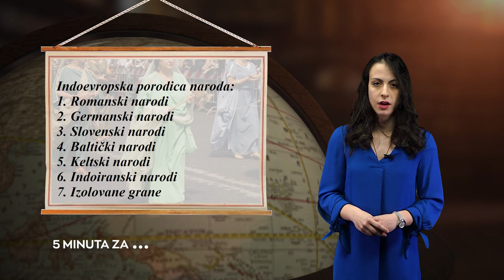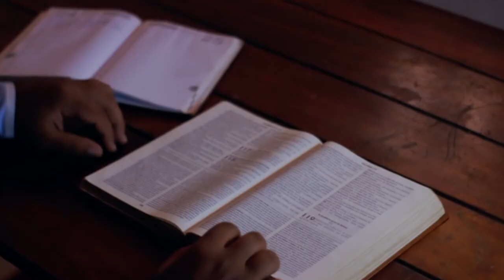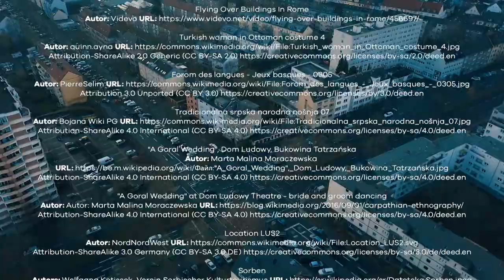5 minuta za geografiju - Evropski narodi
U Nemačkim saveznim državama Brandenburgu i Saksoniji postoji narod sa kojima Srbi dele
ime, ali najverovatnije ne i poreklo. Njegovi pripadnici, kojih je svega 60 hiljada, govore
donjolužičkosrpski i gornjolužičko srpski. Ovo je samo jedna interesantna činjenica o evropskim
narodima. Pogledajte novu epizodu 5 minuta za geografiju i saznajte koji deo Evrope pretežno
naseljavaju budisti, u kojoj državi je očekivana dužina života 90 godina i koliko ljudi živi u
proseku na svakom kilometru kvadratnom evropskog kontinenta.
Samo na Brainz TV!